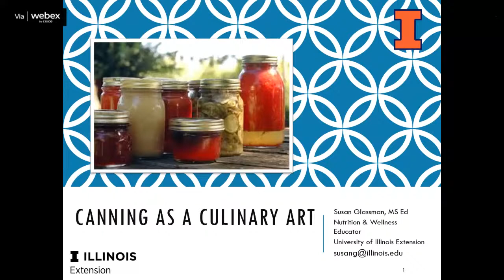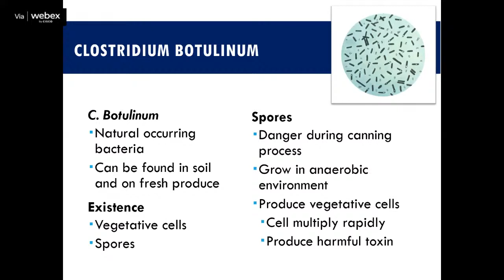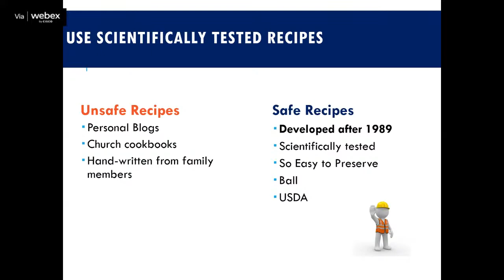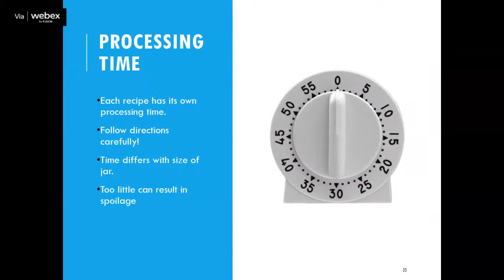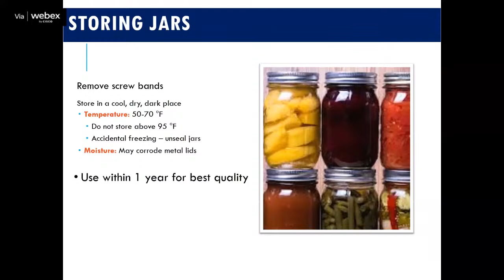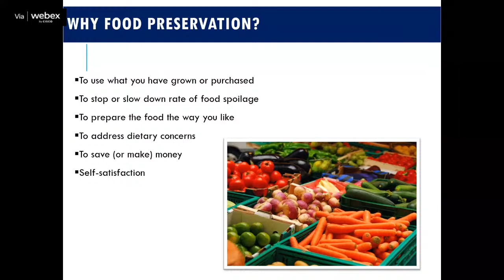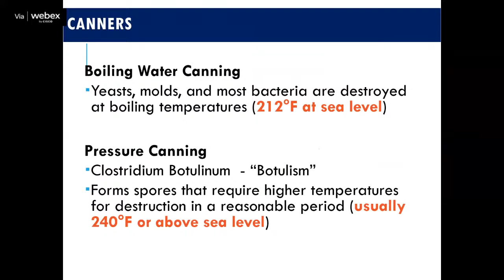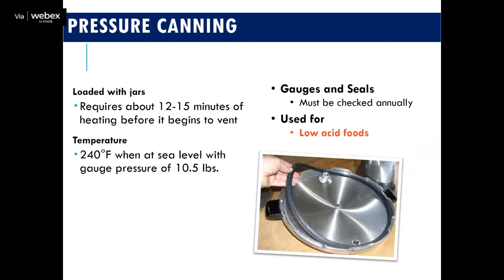Canning As A Culinary Art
Peak freshness, preparation and proper equipment are all key factors in eating well. You buy canned foods, so why not venture into canning your favorites! Follow directions and enjoy the best quality foods all year long.